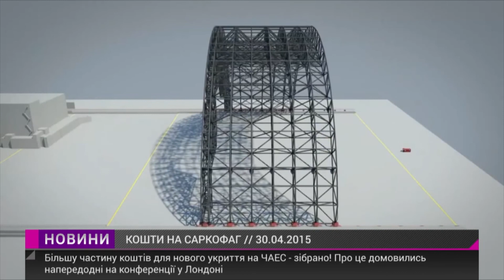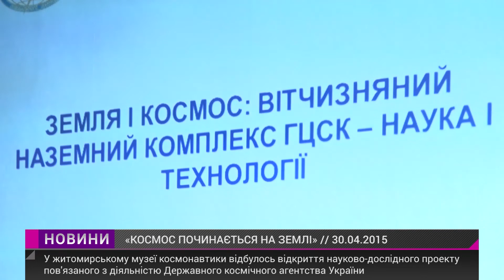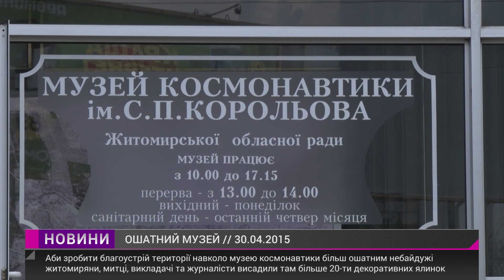Випуск "Новин" за 30 квітня 2015 року